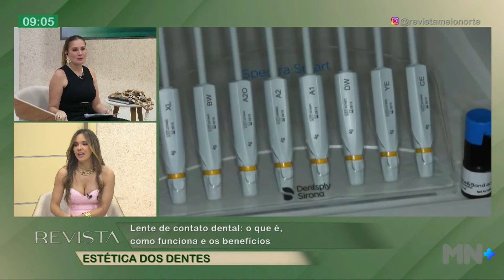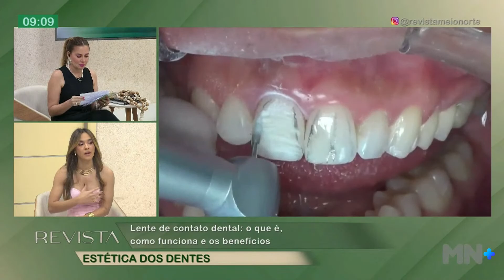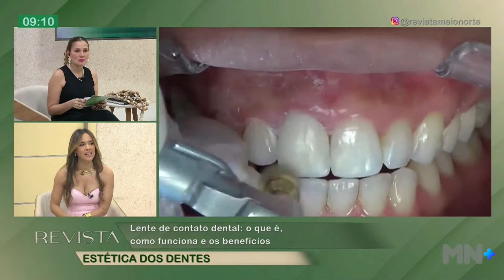Lente de contato dental: o que é, como funciona e os benefícios